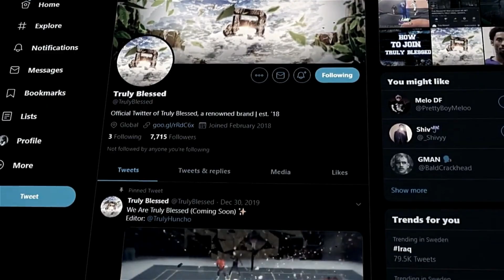MY 99 TWO WAY SLASHING PLAYMAKER DESTROYS POINT FORWARD ALL ISO ON In NBA 2K20....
Let’s Keep Growing. We Gonna Hit 10K soon!